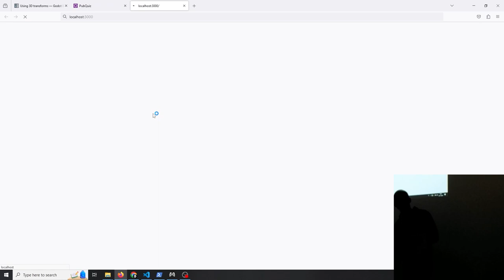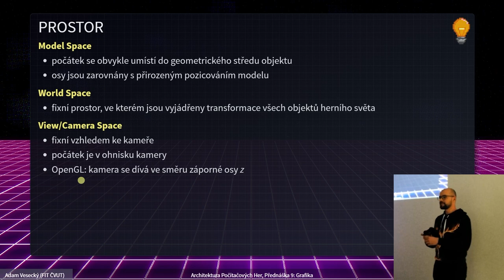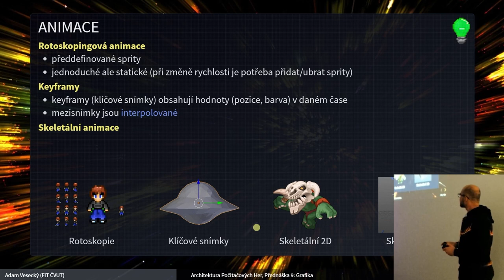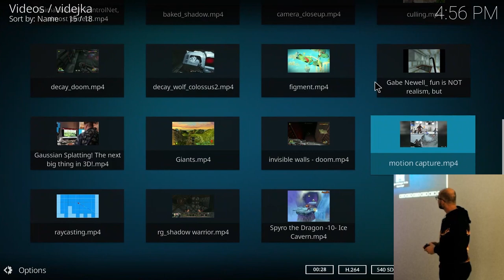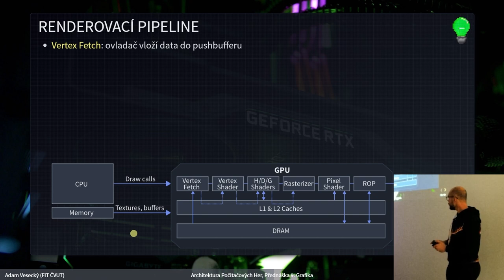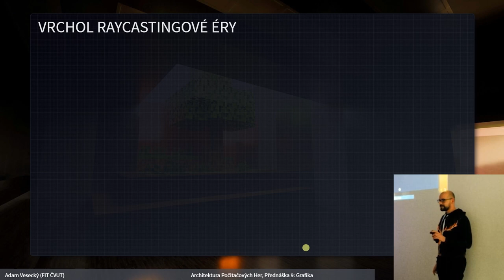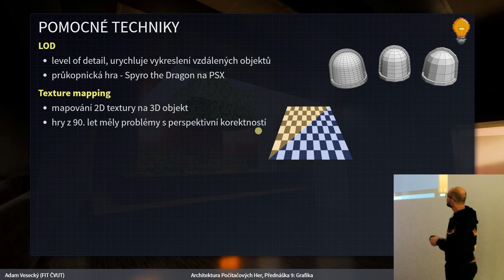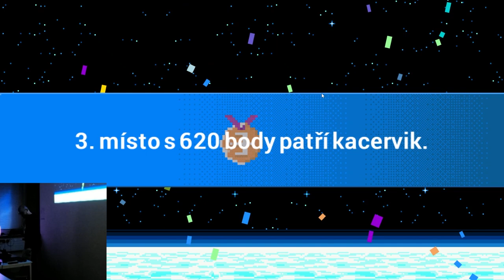APH Přednáška č. 9: Grafika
0:00 Úvod
3:36 Prostor
23:10 Animace
34:22 Grafické karty
57:11 Rendering
1:18:25 Game Kvíz